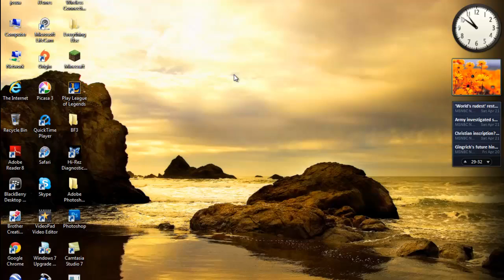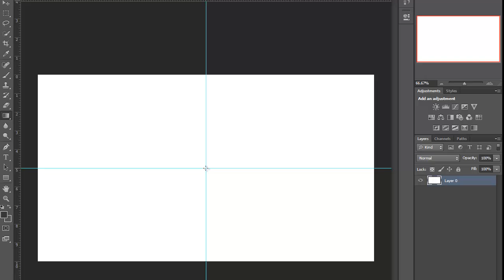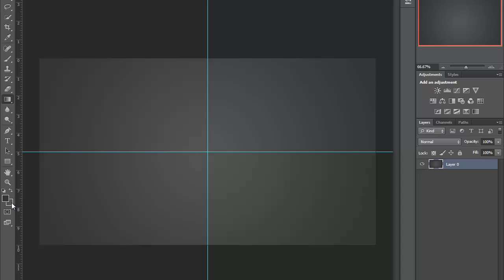Photoshop 101 - Gradient Tool Tutorial (Photoshop CS3-CS6)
If you have any tutorial ideas just comment it or pm me.